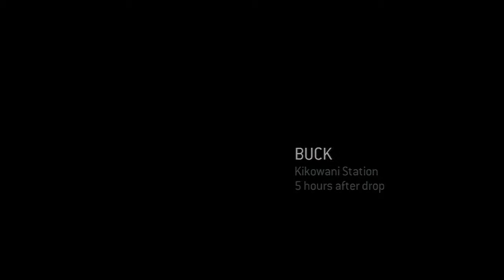ODST Adventures - Ep. 7 - Kikowani Station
i can fly :D